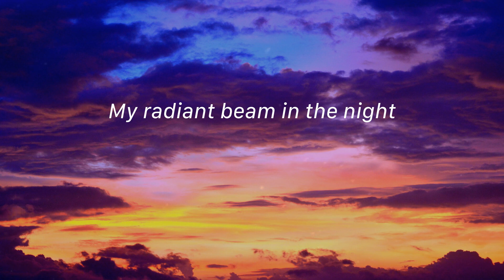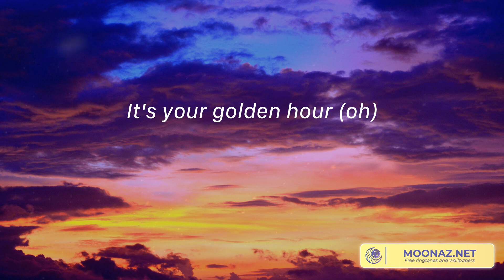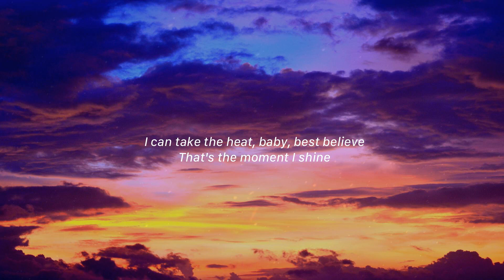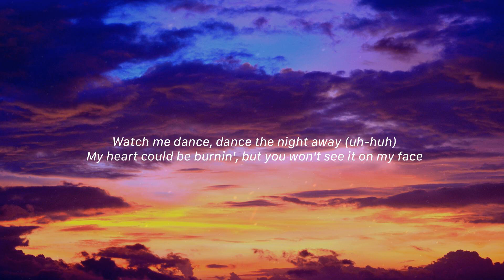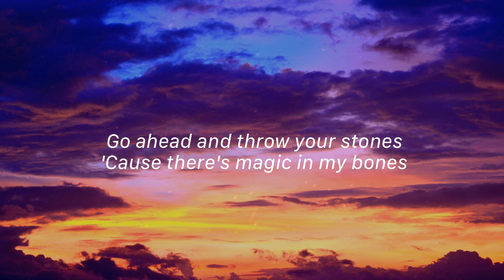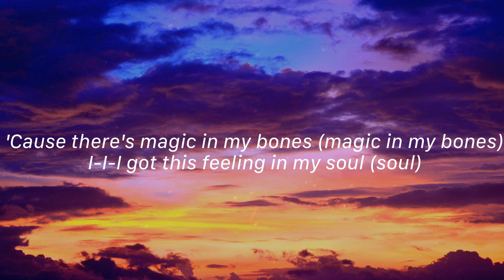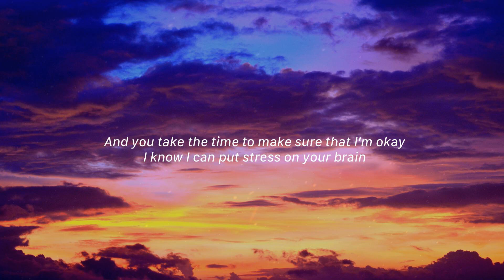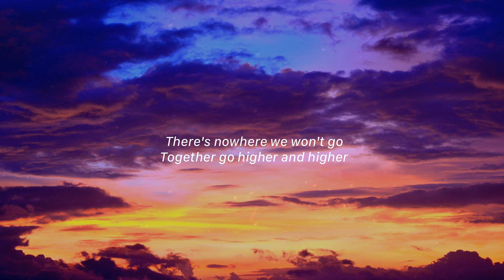golden hour - Jvke, Dua Lipa, Imagine Dragons,... (Lyrics)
You slow down time, I was all alone with the love of my life, She's got glitter for skin